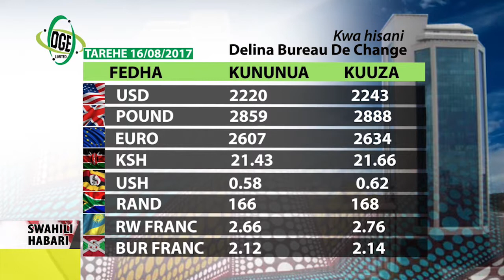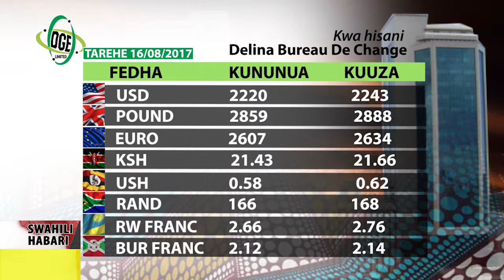Swahili Africa 16 Augst 2017 WAZIRI MKUU MAJALIWA ATETA NA BALOZI MASHIBA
Wajadili kuimarisha mahusiano ya Tanzania na Malawi